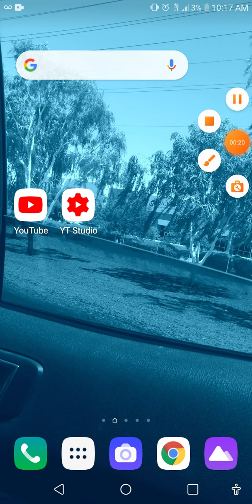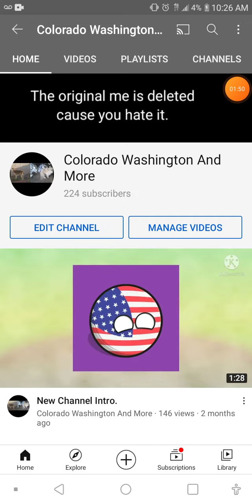You Thought I Was Doing It This Easily?!?!? (I NEVER WILL GIVE UP UNLESS YOU COMMENT LEAVE YT!)